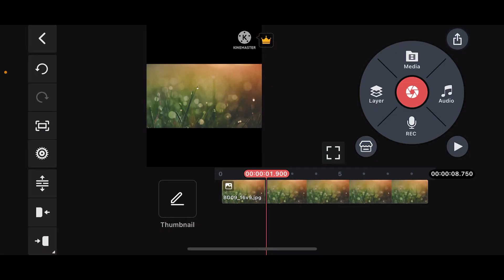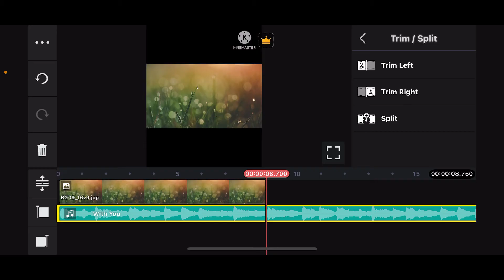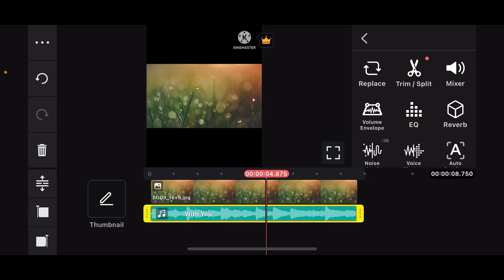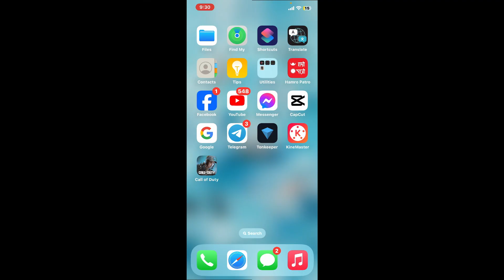How to Add MP3 in KineMaster 2024?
Adding MP3 files to your video projects in KineMaster  is straightforward and can help enhance your video with custom audio. Here’s how to do it

Watch as we guide you through each step to add and customize MP3 files in KineMaster.